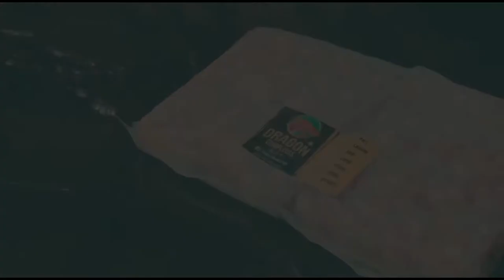SIOMAI B ROLL | DRAGON DUMPLINGS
SIOMAI B ROLL. This is a marketing/promotional b roll video of siomai and dumplings of Dragon Dumplings. This is my first attempt for this b roll. Once again, I used an iPhone11 in filming this siomai b roll. Enjoy!